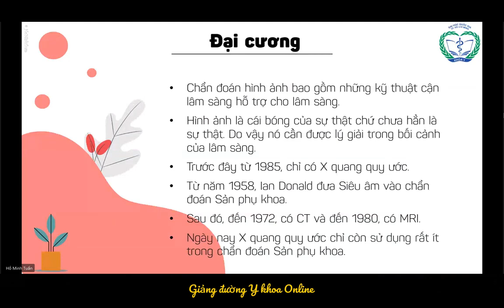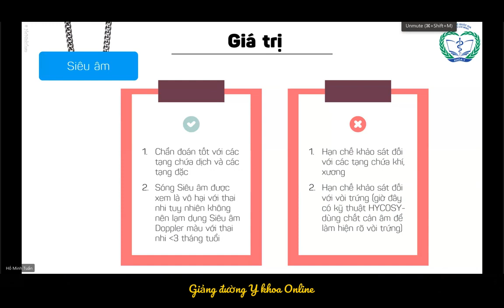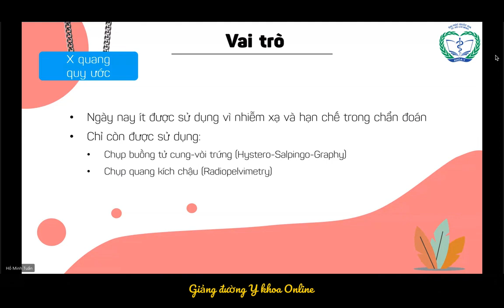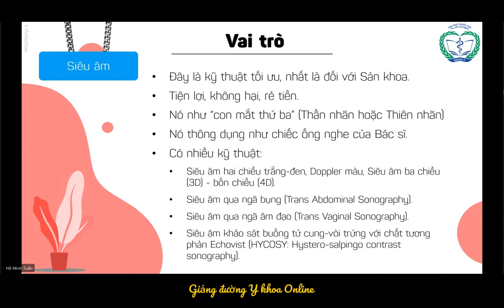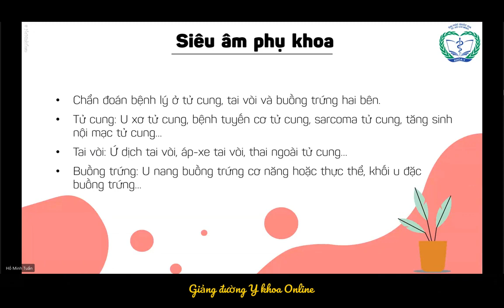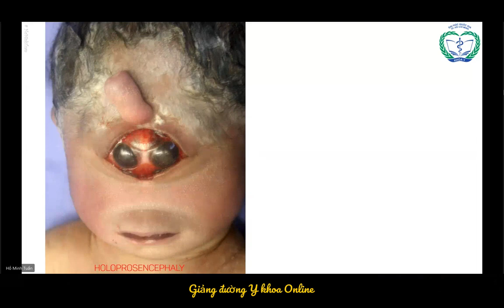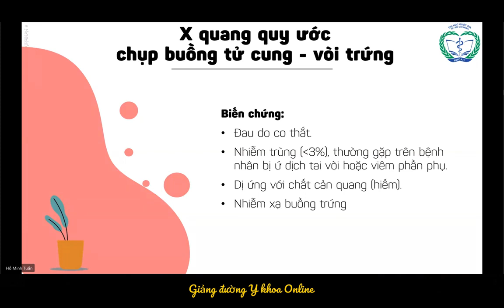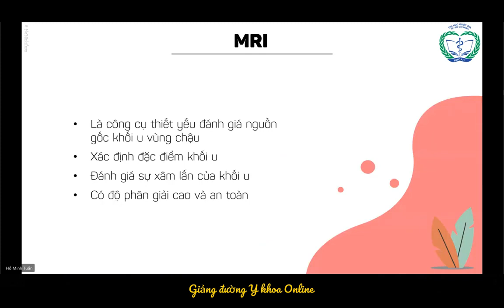Hình ảnh học trong Sản Phụ Khoa | Bs. Hồ Minh Tuấn